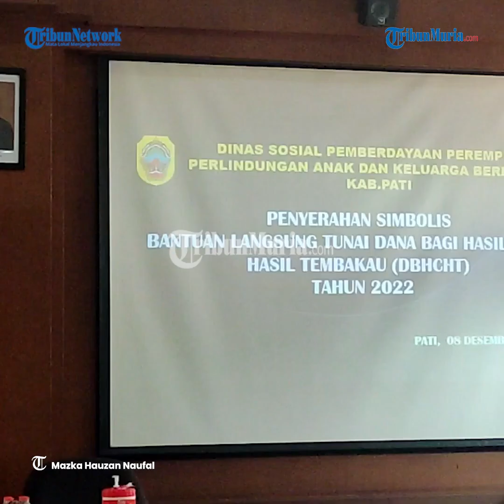Buruh Tani Tembakau Dan Pabrik Rokok Di Pati Dapat BLT Dana Bagi Hasil Cukai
Pemkab Pati menyerahkan BLT Dana Bagi Hasil Cukai Hasil Tembakau (DBHCHT) kepada para buruh pabrik rokok dan buruh tani tembakau.

Penyerahan BLT secara simbolis dilakukan oleh Penjabat (Pj) Bupati Pati Henggar Budi Anggoro di Ruang Pragolo Sekretariat Daerah Kab Pati.

Pada tahun 2022 ini terdapat 3.433 orang yang menerima BLT DBHCHT. Sebanyak 2630 orang di antaranya merupakan buruh dari sembilan pabrik rokok.

Kemudian 803 orang lainnya merupakan buruh tani dari lima kec yaitu Jaken, Jakenan, Pucakwangi, Batangan, dan Sukolilo.